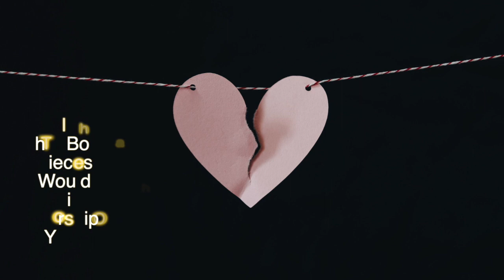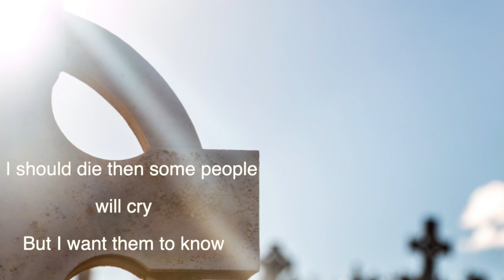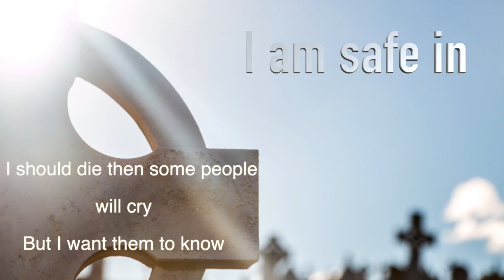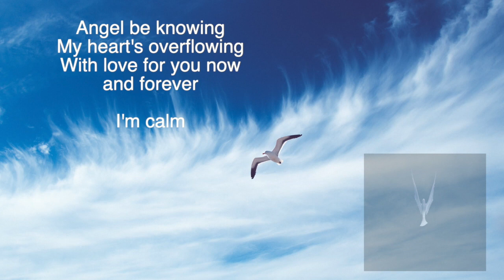If I Should Fall (and my heart breaks in two)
No matter what happens, my faith in God will endure.